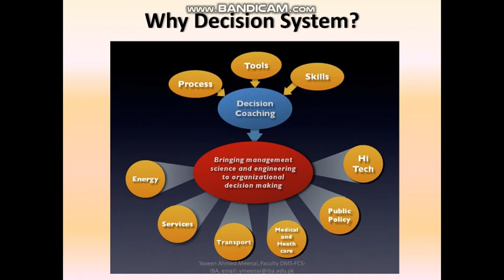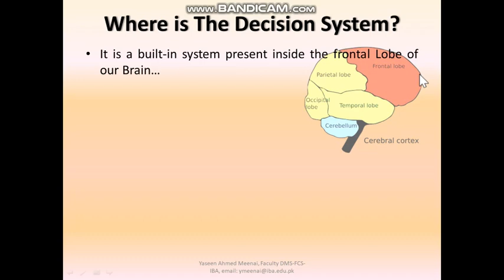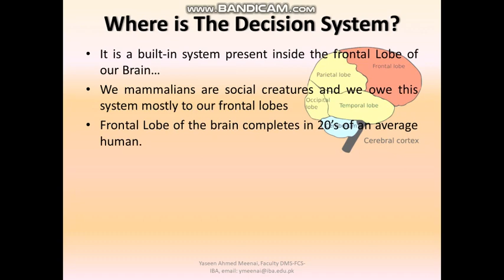Decision Thinking and Research Writing Part2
Video from Yaseen Ahmed Meenai